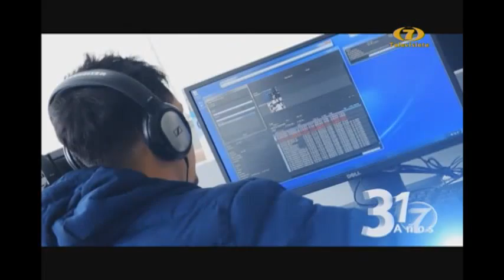Noti7: Programa del 15 de Julio de 2018